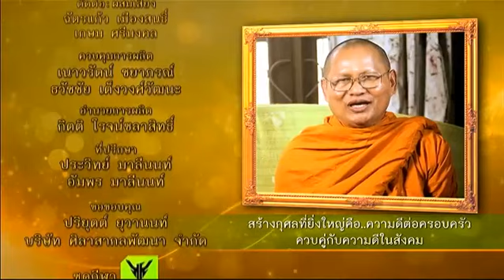ละครธรรมนำชีวิต | ตอน บอลการกุศล | 20-07-59 | TV3 Official